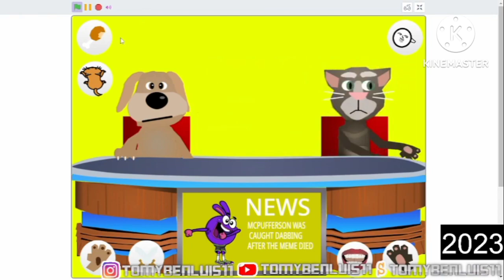(Crashing Moments) #006 - Talking tom and ben news Cats